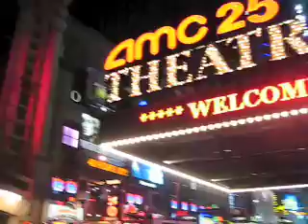Miami-NY road trip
This is a road trip that we took to NY in our 2004 vette. Miami - NY